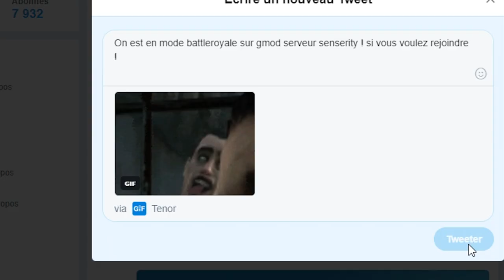ON ESSAYE DE SURVIVRE A 2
On survie en team !
gmod / battle royal